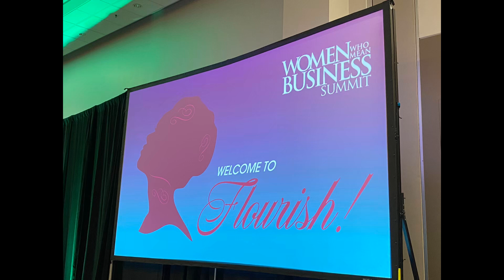The Ladies Are Talking